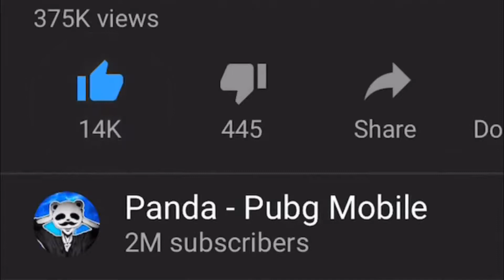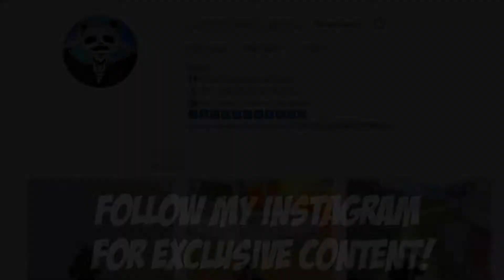30 KILLS IN NEW GAME MODE DEATHMATCH PUBG Mobile 